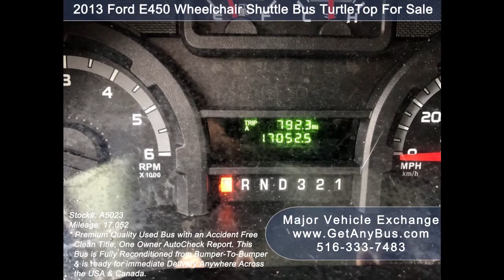Non Emergency Medical Transportation | Buses and Vans to Transport the Disabled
- Non Emergency Medical Transportation | Call | Buy used wheelchair buses and vans for sale to start your own Nonemergency Medical Transportation Business

Nonemergency medical transportation helps patients get to pre-determined medical appointments. Which includes visits to the doctors, followup exams, clinical tests and much more. The demand for safe and reliable means of transport services. Especially for nonemergency situations has been increasing in recent years. That too among rural communities. There is a tremendous opportunity for start-up entrepreneurs. To start a nonemergency medical transportation service. Because the population of elderly and senior citizens has been increasing. The primary responsibility of nonemergency medical transportation service providers. Is to transport their passengers from their home to the doctor's office on time. Disabled and frail seniors need these services because they can't drive by themselves. Nor can then take public transportation. Taxi services like Uber are no good either. Because they are not capable of carrying passengers with wheelchairs or stretchers or oxygen cylinders.etc.

When you buy a vehicle to employ in your nonemergency medical transport service. You need to make sure it has an electronic wheelchair lift. To carry the disabled or frail passenger from the outside into the inside of the vehicle. That too at the convenience of pressing a button. Elderly people who are frail but not bound by a  wheelchair can simply stand on the lift and get ferried inside the vehicle.

A wheelchair equipped van will be a great fit to use as nonemergency medical transport vehicle. However, they can accommodate only up to one wheelchair position. When the demand is high, your vehicle should be able to accommodate several wheelchairs along with their relatives or guardians if any. For such high demand situations. A bus equipped with a wheelchair lift will be ideal. These buses can accommodate up to 15 passengers and 2 wheelchair positions. Moreover, their seats can be folded and tucked to the side of the bus to increase or decrease the number of passengers and wheelchairs as and when required. They also have automatic wheelchair restraints to prevent the wheelchairs from tilting all over the passenger's cabin when emergency breaks are applied or when taking shape turns.

Whether you decide to start your business with wheelchair vans for sale or wheelchair buses for sale. Both are expensive. And can be a huge burden on the owners. They even depreciate faster in the first year of hitting the road. Irrespective of whether they have been used or not. The depreciation can be up to 40% in just the first year. In other words, you lose money when you buy new wheelchair vans or new wheelchair buses. To avoid this nasty financial trap, it is important that you start your business with used wheelchair vans for sale and used wheelchair buses for sale. They cost almost half of their newer counterparts. They have already gone through the depreciation process. Hence you get what you pay for. You don't lose money with used vehicles. And finally, if you buy these used buses and vans from reputable dealerships who recondition them from bumper to bumper. Then these buses or vans will last with you and service your company for a lifetime. Or even up to a million miles. So you buy the used vehicle with less than 100,000 miles and use it for up to 10,00,000 miles. How cool is that??? The reconditioning process breathes a fresh lease of life in these used buses and vans and increases their longevity.

If you want to start a nonemergency medical transportation business and are looking for premium quality but used nonemergency medical transportation vehicles like wheelchair buses or wheelchair vans. Then Major Vehicle Exchange is here to serve you.